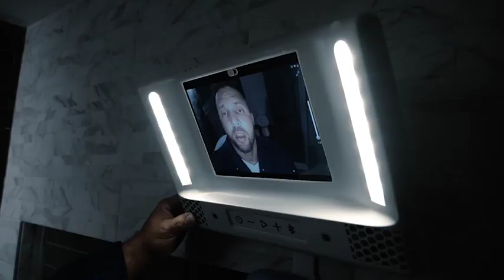Now on Kickstarter: Bluvy - The Best Shower Gadget Ever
BLUVY - THE BEST SHOWER GADGET EVER
Fog-less smart mirror - UV-C Light - Powerful Bluetooth speakers - Download your favorite apps - Dimmable LED lights - Voice command